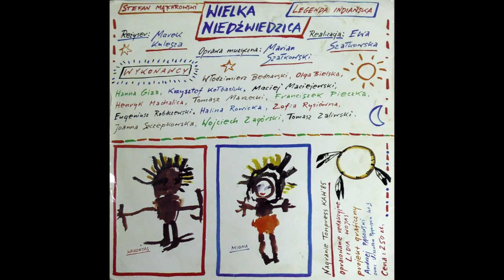Wielka Niedźwiedzica legenda indiańska. część 2